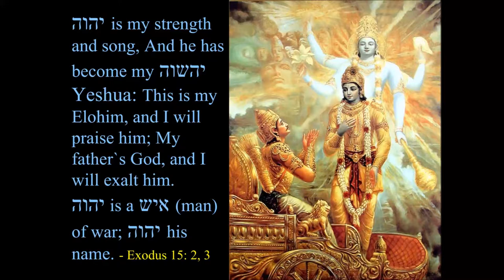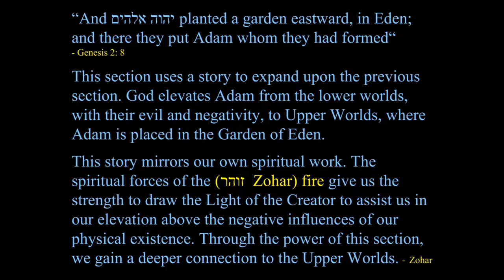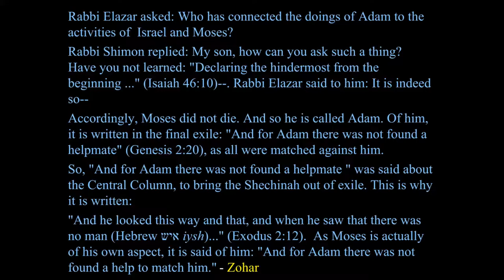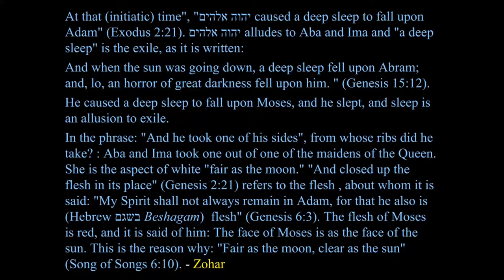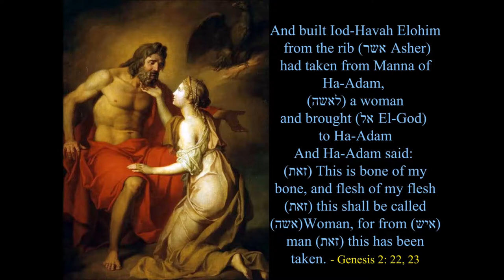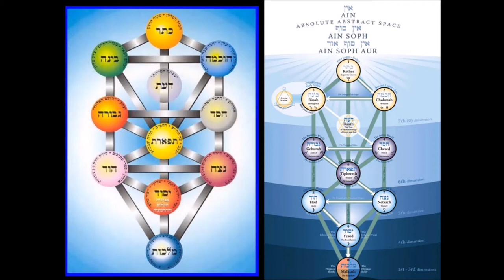Let Us Make Adam 10 And Jehovah Elohim Took From Adam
Continues the lecture about the seventh day of Genesis (And Adam Became a Living Soul), while explaining how Eve (Chavah) is created, and why. Includes discussion of soulmates (twin souls), the Zohar, Yehidah, the Baphomet and the goat, the two moons, the process of initiation and the creation of the solar bodies, the true identity of Solomon, and much more.